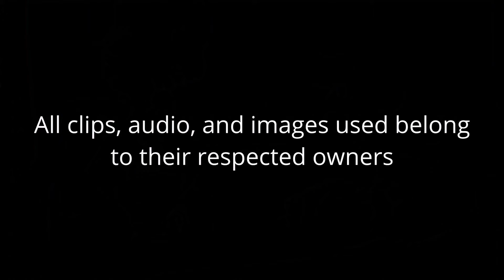Hazbin Hotel EP:1 Review (VRChat)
Just trying something new